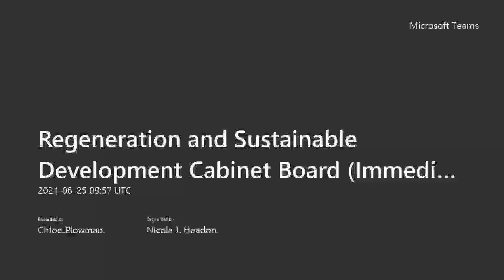Regeneration and Sustainable Development Cabinet Board - 25 June 2021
Appointment of Chairperson - start
Welcome and Roll Call – 00:20
Chair Announcements – 02:12
Declarations of Interest – 02:15
Minutes of Previous Meeting – 02:24
Active Travel (Wales) Act 2013: Consideration of requirements for the Consultation Draft Active Travel Network Map (ATNM) for Neath Port Talbot and the publication / consultation procedures to be implemented – 03:05
Forward Work Programme 2021/2022 – 03:55
Urgent Items – 04:04
Access to Meetings – 04:10